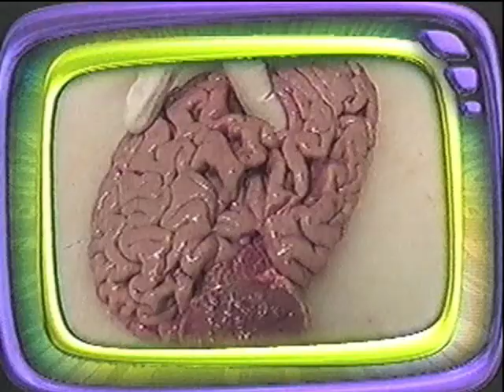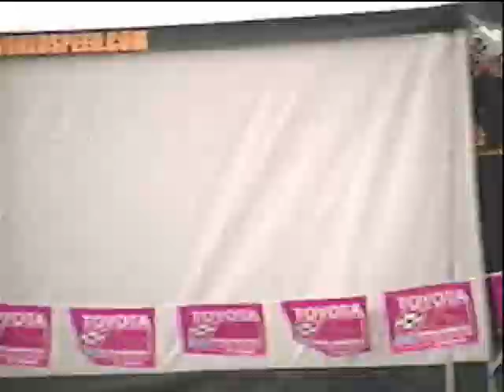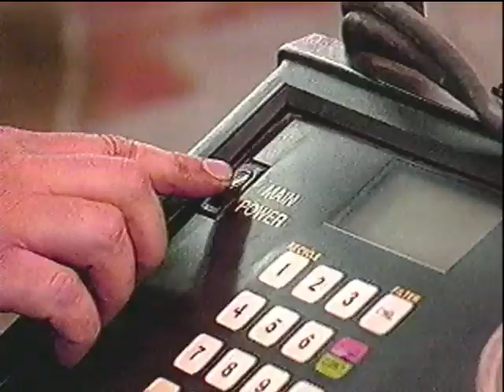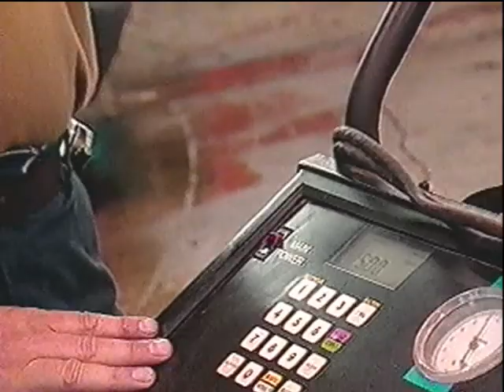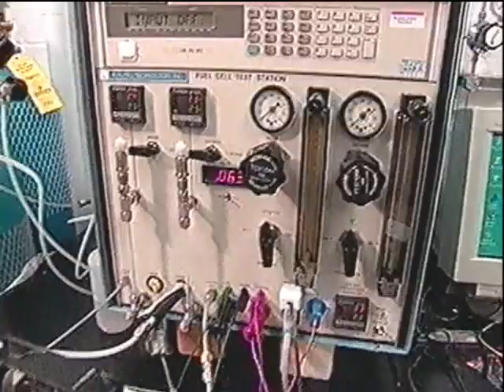Les Débrouillards - En voiture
La science est à l'honneur dans cette série dynamique. Plusieurs concepts scientifique et biologique sont présentés et vulgarisés de façon colorée, dynamique et surtout avec beaucoup d'humour pour les jeunes de 9 à 13 ans. Les premières saisons sont aussi parsemés de sketches touchant le thème de l'émission

Les Débrouillards est une série tournée au Québec par Les Productions SDA Ltée. 3 séries furent produites, soit d'abord de 1990 à 1995, 1996 à 1997 et la dernière production de 1998 à 2003. L'émission est un dérivé du magazine publié "Je me petit débrouille" plus tard devenu "Les Débrouillards".

La première production (90-95) était animée par Grégory Charles et Marie-Soleil Tougas, Les séquences étaient enregistrés en studio et les topo préenregistrés à l'extérieur. Cette distribution avait des sketches se liant au thème de l'épisode. Les personnages étaient interprétés par Sébastien Tougas, Johanne McKay, Vincent Bolduc et Fanny Lauzier.

En 1998, une nouvelle version des Débrouillards est arrivée à la télé. Malgré le décès tragique de Marie-Soleil Tougas, on y retrouvait toujours Grégory Charles comme animateur. Il y avait également Karine Vanasse, Cédric Pépin, Caroline Théroux et le désormais très populaire Yan England qui étaient co-animateurs. La principale différence avec l’ancienne version est que la série était tournée uniquement à l’extérieur avec aucune animation en studio

L'émission fût d'abord présentée exclusivement sur les ondes de Radio-Canada, mais la rediffusion originale et les productions suivantes ont aussi été présentées sur les chaînes Canal-Famille, TV5, Télé-Québec et TFO. Quelques épisodes auront été distribués sur VHS pour fins éducatives (écoles. bibliothèques…)